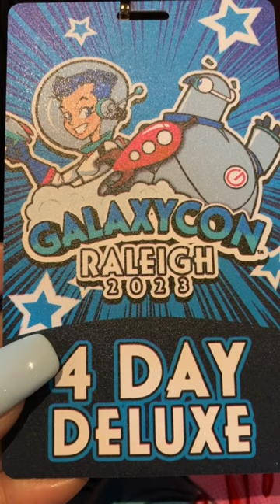💫⭐️💫 GALAXYCON 2023 NC / COSPLAY galaxycon #2023